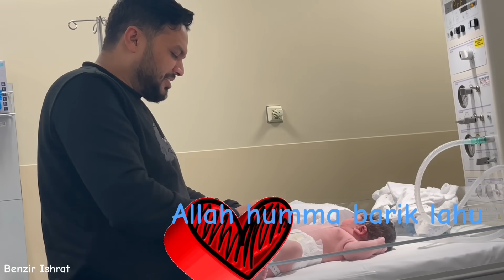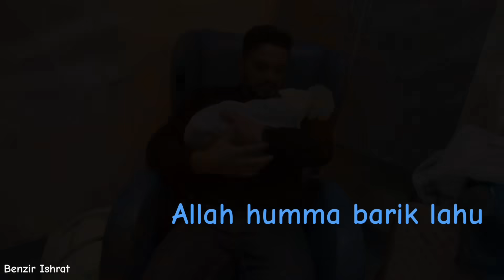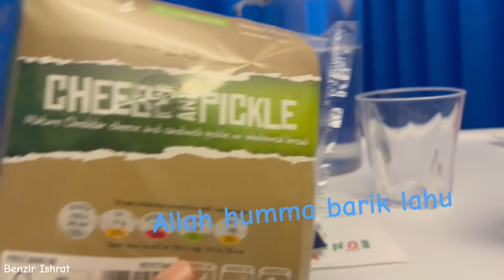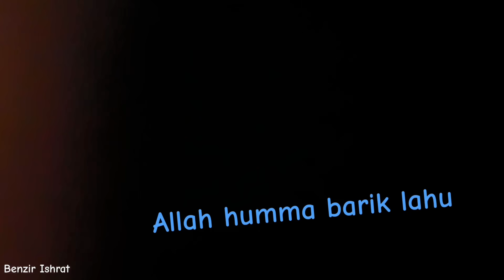Epidural ছাড়া ডেলিভারি এমন কষ্ট!!আমার আব্বু আসলো অবশেষে!Sharing an amazing experience with you all!